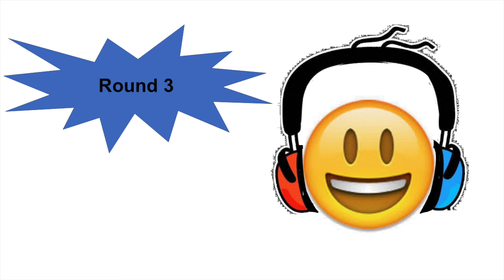News 98 English Listening